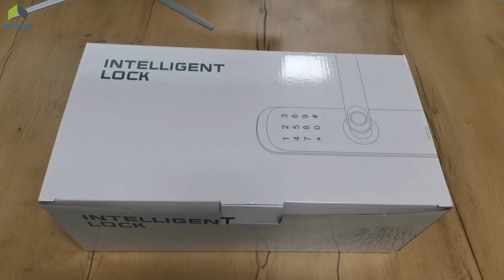Dvsion Tuya Wifi Electronic Smart Door Lock With Biometric Fingerprint Smart Card Password Key Un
Tuya Wifi Electronic Smart Door Lock With Biometric Fingerprint / Smart Card / Password / Key Unlock/ USB Emergency Charge